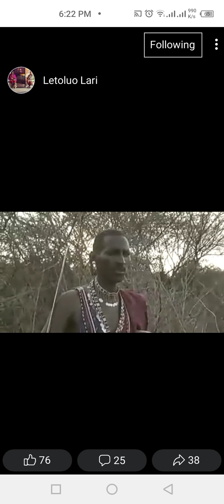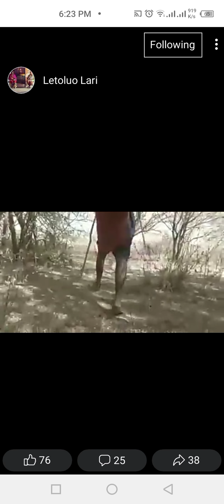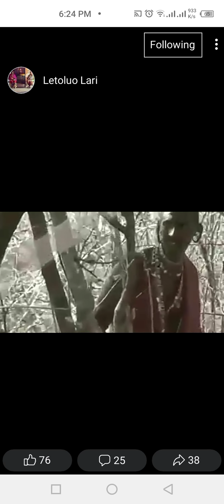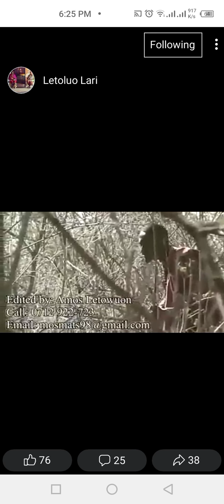The Culture that we belong,Lovely spoken words from masai elder.